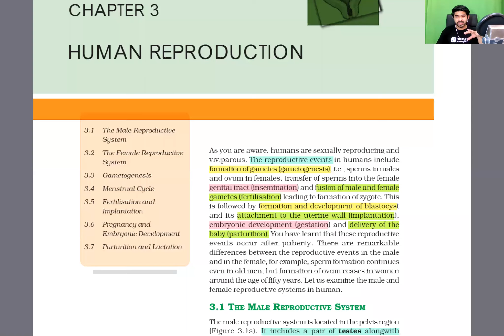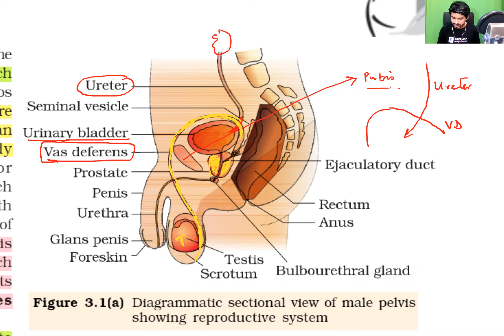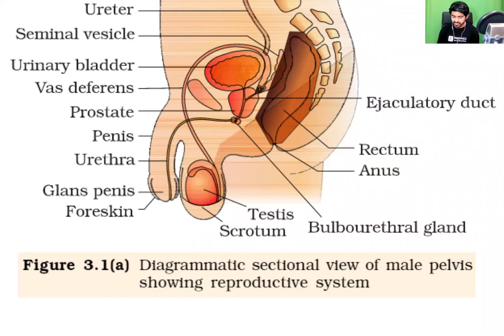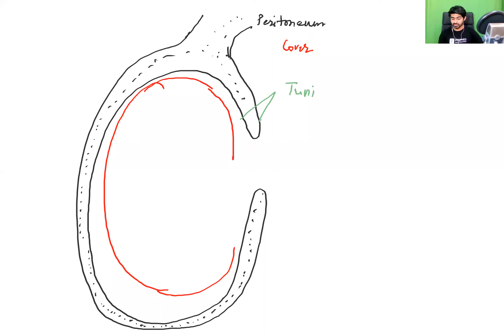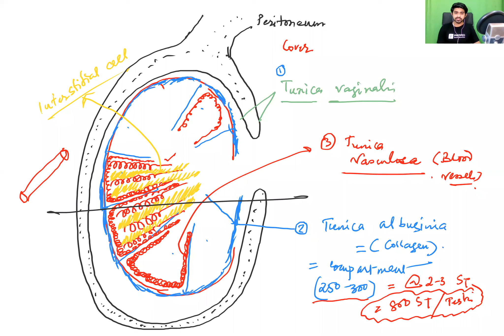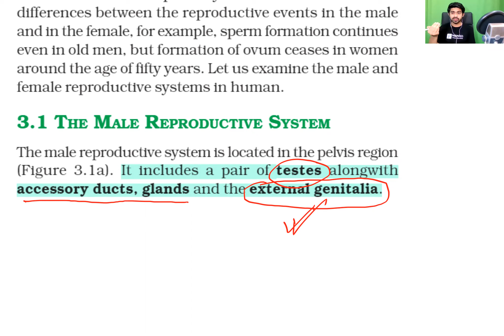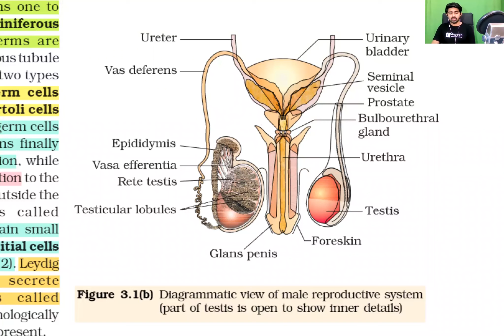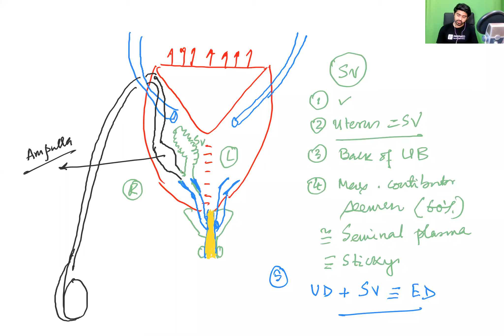NCERT surgery of Human Reproduction based on NEETII Dr.Debajyoti KarII PrepMed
Top-notched faculty Dr.Kar will discuss most important questions of NEET syllabus.

Watch this Video to know some of the best tricks to solve questions as well as to crack NEET
NEET  is National Eligibility Entrance Test For UG students to pursue courses like MBBS/BDS/BAMS/BHMS
NEET syllabus contains three subjects Physics of 180 Marks, Chemistry of 180 Marks, Biology of
360 Marks
You can also enroll for PrepMed Subscription a Utilize the benefits.
1. Learn from Doctors and Engineers
2. Real-time introductions with teachers limited students
3. One Subscriptions Unlimited Facilities
4. Personal Mentorship and Orientation